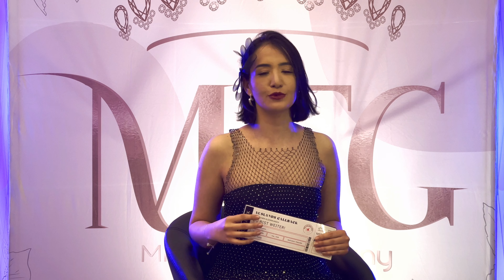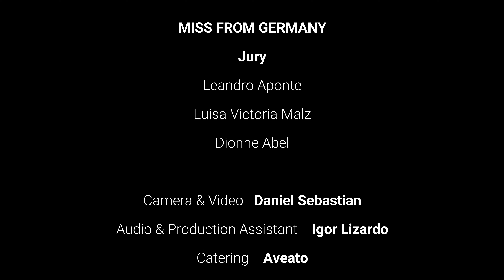Miss From Germany 2022 - Die Casting Show 6. Folge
𝗠𝗶𝘀𝘀 𝗙𝗿𝗼𝗺 𝗚𝗲𝗿𝗺𝗮𝗻𝘆 𝟮𝟬𝟮𝟮 Folge 6

In dieser Folge haben wir die erste Challenge für unsere Kandidaten in dieser Gruppe.

Eine Folge voller Magie, in der wir uns leider von einer von ihnen verabschieden müssen und sie nicht beim Auslands-Callback in Phuket Thailand dabei sein kann, oder wird Leandro noch mehr Überraschungen haben?